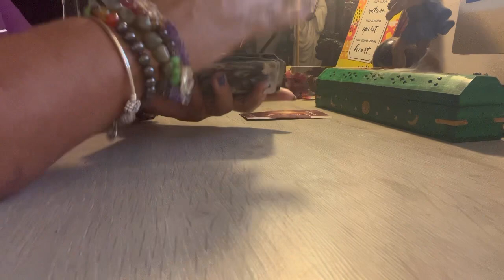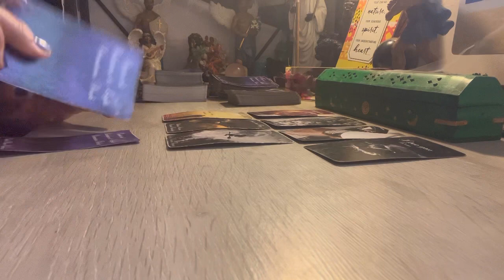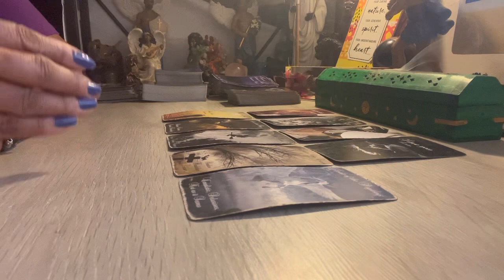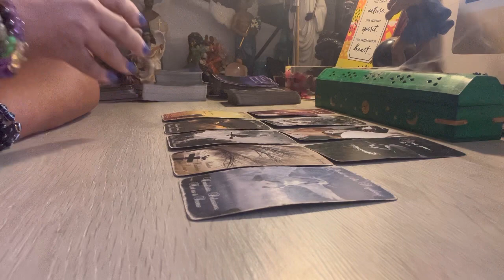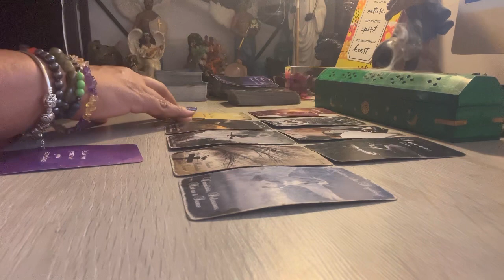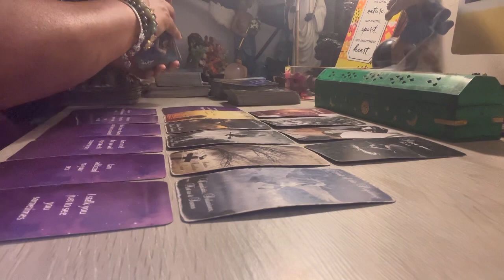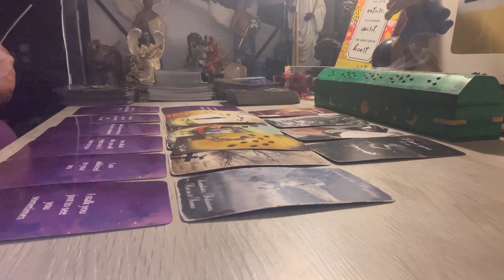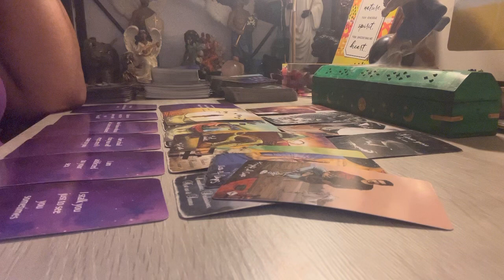Virgo ♍️❤️ Let me tell🎙you about this MF in your energy 😳😔right now - Jan 13th